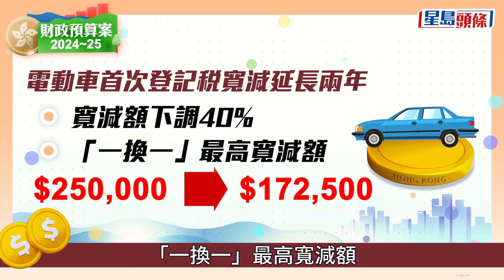財政預算案2024懶人包︱撤買家印花稅 電動車一換一延長2年 煙稅即時加8毫｜星島頭條新聞｜財政預算案2024｜財政預算案懶人包｜懶人包｜印花稅｜買樓｜電動車｜煙稅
財政預算案2024︱財政司司長陳茂波周三（28日）宣讀新一份《財政預算案》，重點措施包括樓市全面撤辣，包括買家印花稅（BSD）、新住宅印花稅（NRSD）、額外印花稅（SSD）、再加煙草稅、寬減薪俸稅、發行債券、賣地計劃、打造香港品牌、支援中小企等。《星島頭條》帶你一文睇清各項政策重點措施